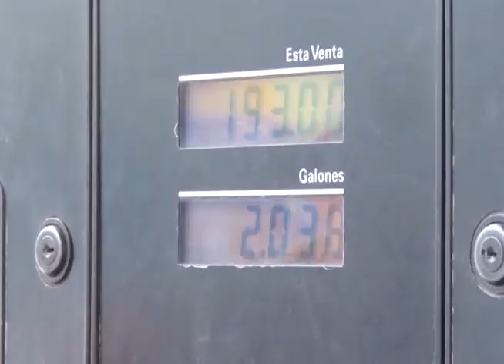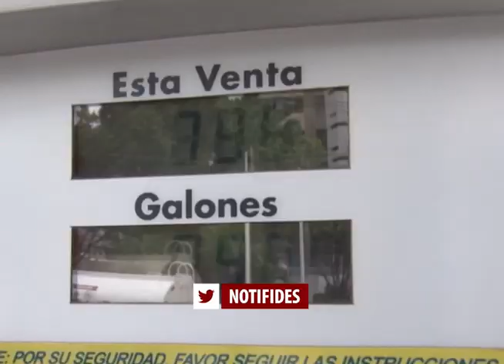Precio de los carburantes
Una nueva alza en los precios de los carburantes se registrará para esta semana, por lo que, expertos sugieren que, medidas ahorrativas se fortalezcan, ya que, el mercado de estos combustibles a nivel internacional, está muy inestable.